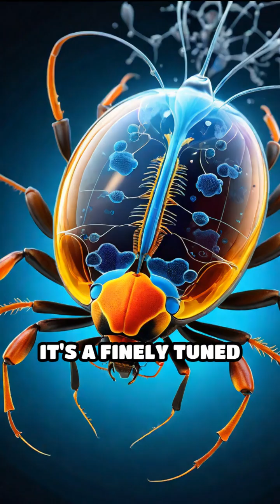Nature's Boiling Defense Mechanism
Did you know the bombardier beetle has a unique way to survive? Discover how this tiny creature ejects boiling chemicals to fend off predators!